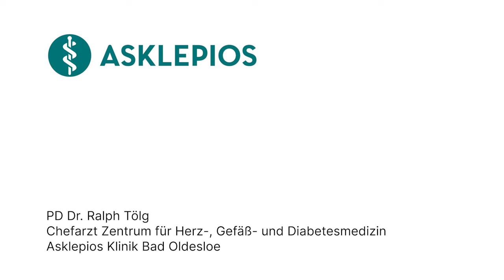Was ist ein Herzinfarkt? - Medizin ABC | Asklepios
Die Hauptursache für Herzinfarkte ist Atherosklerose, eine Ansammlung von Fett, Cholesterin und anderen Substanzen in den Arterien, die zu Plaque führt. Das kann den Blutfluss blockieren, ebenso wie Blutgerinnsel oder Muskelkrämpfe. Risikofaktoren wie Bluthochdruck, Diabetes, Rauchen und genetische Veranlagung erhöhen die Anfälligkeit für Herzinfarkte. PD Dr. Ralph Tölg, Chefarzt Zentrum für Herz-, Gefäß- und Diabetesmedizin an der Asklepios Klinik Bad Oldesloe erklärt, was ein Herzinfarkt ist.